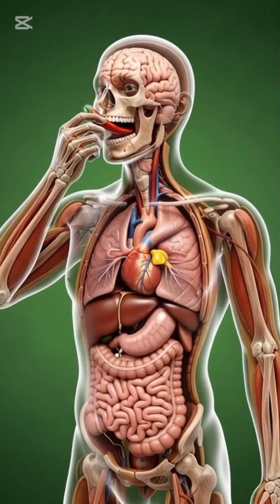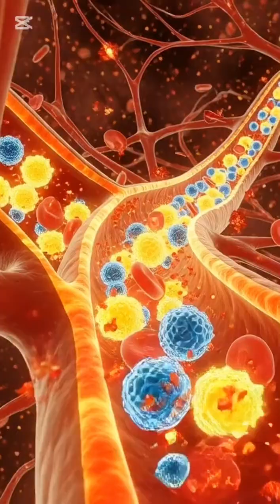his Is What Happens After Eating Chili! (Shocking Science)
Ever wondered what happens inside your body after you eat chili? 🌶🔥
This 3D science animation reveals the full journey — from digestion, nutrient absorption, brain activation, energy boost… and even the hidden side effects no one talks about! 😳

Watch till the end to see how chili affects your stomach, brain, muscles, and overall health.

If you love science, food videos, or mind-blowing body animations… this is for you! ❤️🔥

👉 Share with a chili lover
👉 Follow for more 3D science videos!"